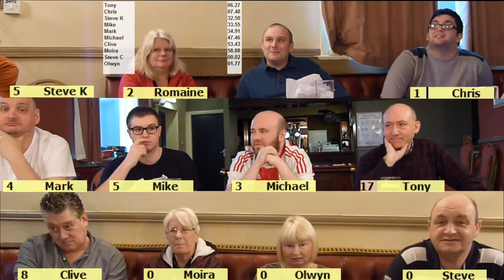LSQ 2015 07 03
LightSpeed Quiz 2015 Tournament 7 Teesside Championship
from The Sun Inn, Stockton-on-Tees
Tilt number 03
Hosted by Steve Rhodes
To join in, type "LightSpeed Quiz" into facebook
OR TRY